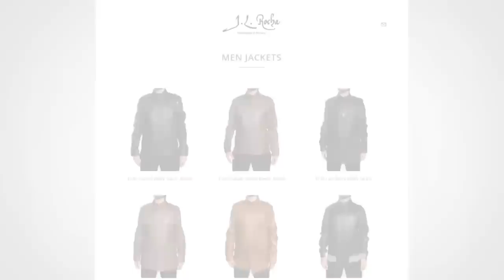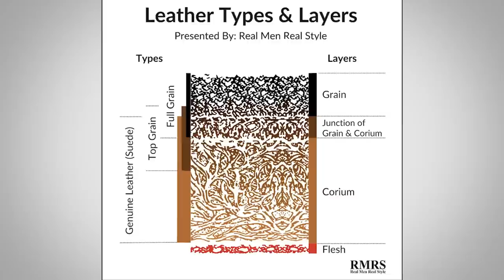Как выбрать кожаную куртку | 3 совета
Сегодня Антонио даст вам 3 совета, на которые нужно обратить внимание, когда вы собираетесь покупать идеальную кожаную куртку. Если вы купите правильную кожаную куртку, то будете отлично выглядеть и шикарно себя чувствовать.

Итак, 3 совета по выбору отличной кожаной куртки:

2:14 - Убедитесь, что куртка сидит на вас правильно.
4:26 - Силуэт куртки.
5:29 - Материал кожаной куртки (full grain, top grain, genuine leather) и ее пошив.

Господа, смотрите видео, изучайте статью от Антонио Сентено о кожаных куртках.